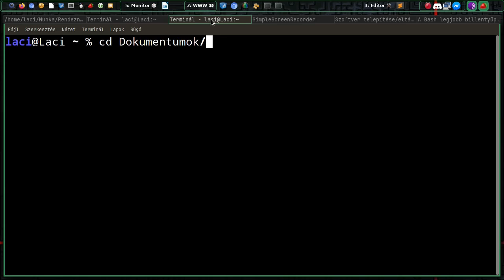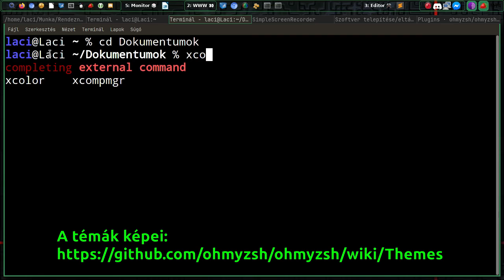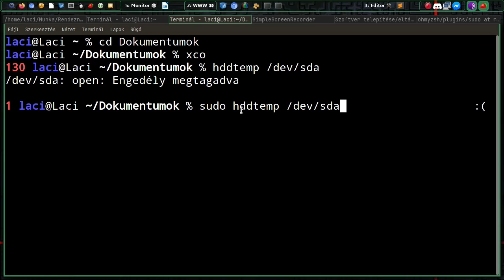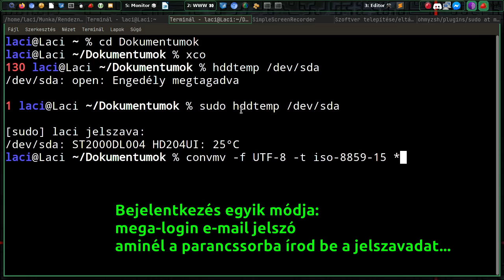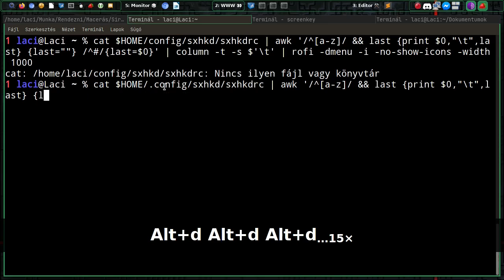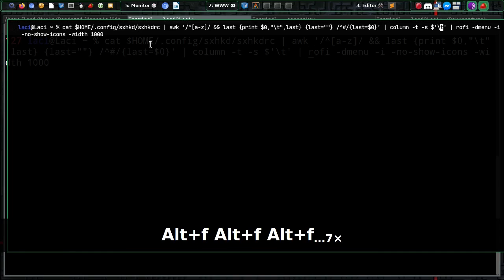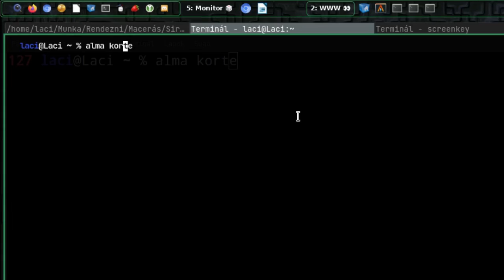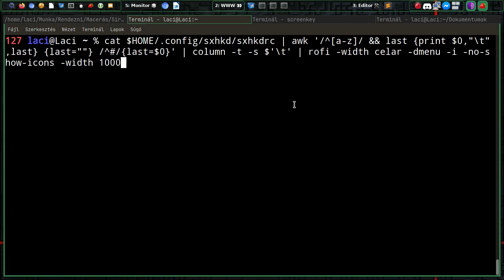Terminál alapfokon II.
A mai Magyar Linux Videóban folytatjuk a megkezdett ismerkedést a terminálos munkával. Két feladat áll előtted, ha valóban kényelmesen akarsz dolgozni:
- keress és telepíts olyan kiegészítőket, melyek kényelmesebbé teszik a terminált
- tanuld meg a hatékony használatát  a  gyorsbillentyűkkel.

Jó Linuxozást!